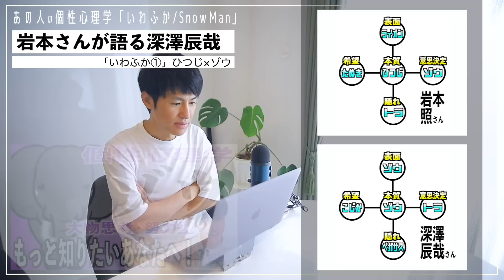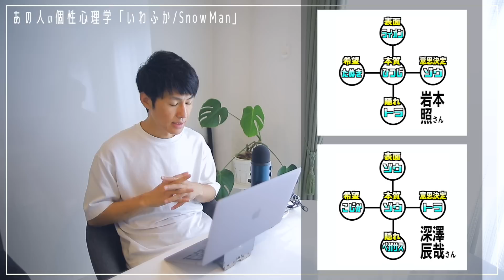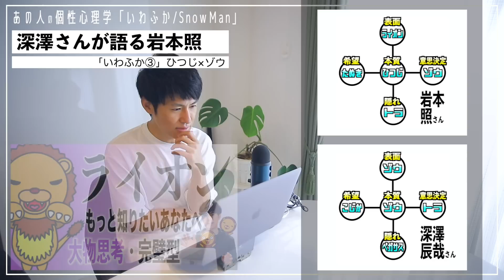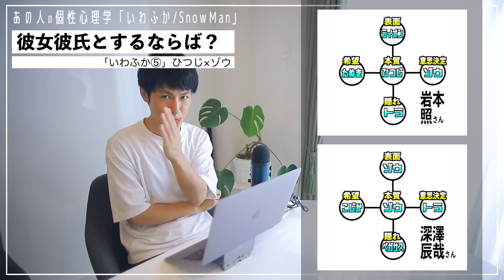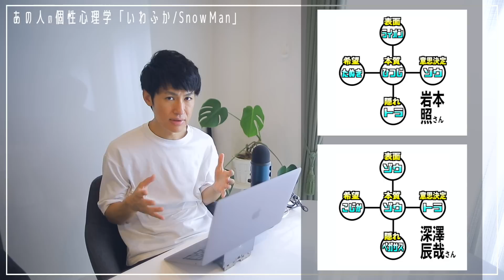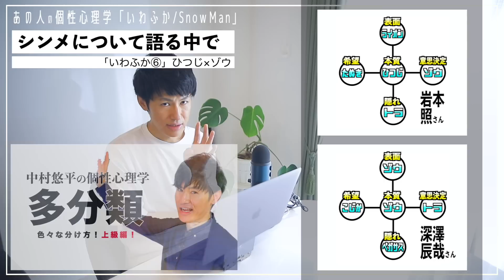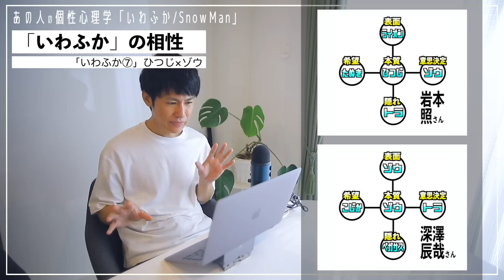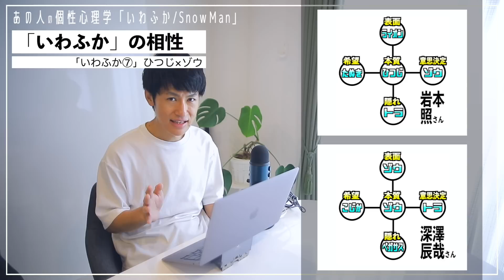【いわふか/SnowMan】シンメで夫婦！岩本照さん×深澤辰哉さん！個性心理学（動物占い）で語ります！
00:00　オープニング
01:55　【いわふか①】岩本さんが語る深澤辰哉
03:42　【いわふか②】５アニマルで見る深澤さん
05:03　【いわふか③】深澤さんが語る岩本照
07:40　【いわふか④】かまってはほしいけど…
09:36　【いわふか⑤】彼女彼氏とするならば？
13:35　【いわふか⑥】シンメについて語る中で
18:42　【いわふか⑦】「いわふか」の相性
22:11　エンディング/子供はラウールさん？

コメント、ご質問お気軽にどうぞ！🙆‍♂️🆗

コンサルティング、カウンセリング、セミナーなど
下記メールアドレスよりご連絡よろしくお願い致します！

《まずはここから！》
◯個性心理学（動物占い）基礎編！◯

《すぐに使える！？》
◯２分類シリーズ◯

✔️あなたは右脳型？左脳型？４つに分類〝きき脳〟とは？子供の脳は？男女の違いは？右脳と左脳を切断することで起こる不思議な現象まで！脳を語り尽くします！！

✔️【10分で解説】未来展望型と過去回想型を徹底解説の決定版！すぐに役立つ！個性心理學（動物占い）初心者でも大丈夫！

✔️【14分で解説】目標指向型と状況対応型！70%のカップルはこの組み合わせ！徹底解説の決定版！個性心理學（動物占い）初心者オッケーの２分類！

《人気！》
◯これまでのジャニーズ分析◯

✔️【V6】新企画「あの人の個性心理学」解散された世代のアイドル！語ってみました！

✔️【嵐/ARASHI】まさに奇跡の国民的アイドルグループ！個性心理学（動物占い）調べたら感動したので語ります！

✔️【ジャにのちゃんねる】ジャニーズ新境地ユニットの奇跡！二宮和也さん（嵐/ARASHI）から始まる感動的なバランスを個性心理学（動物占い）で語ります！

✔️【KAT-TUN】本当のReal Face！？３人だからこそ起きた奇跡の関係の理由/ワケを個性心理学（動物占い）で語ります！

✔️【マシュマロ会】櫻井翔さんを慕う上田竜也さんと菊池風磨さん！３人の関係性の質問に個性心理学（動物占い）でお答えします！

✔️【中居正広さん/司会者他多数】究極の努力型！ジャニーズに革命を起こしたSMAPのリーダーとは？個性心理学（動物占い）で語ります！

✔️【木村拓哉さん/俳優・歌手他】まさに特別なオンリーワン！世代を超えるカッコイイの代名詞〝キムタク〟の素顔へ！個性心理学（動物占い）で語ります！

✔️【稲垣吾郎さん/俳優他/新しい地図】SMAPの中間管理職！？自他共に認めるその理由とは！？香取慎吾さん草なぎ剛さんとの話題含めて個性心理学（動物占い）で語ります！

✔️【草彅剛さん/俳優他YouTuber】能ある鷹は爪を隠す！圧倒的天才の理由とは？香取慎吾さんとの相性も！個性心理学（動物占い）で語ります！

✔️【香取慎吾さん/タレント他YouTuber】まさに〝人にやさしく〟大切なものを大切にする嘘の無い生き方！個性心理学（動物占い）で語ります！

✔️【NEWS】希望しかない関係！３人の未来へ！個性心理学（動物占い）で語ります！

✔️【KinKi Kids】〝堂本〟を超える！？奇跡の共通点を持つコンビ！祝25周年！そしてこれからを個性心理学（動物占い）で語ります！

✔️【SnowMan①】一気に９人分析！を半分ずつ！映画「おそ松さん」は奇跡のキャスティング！？個性心理学（動物占い）で語ります！

✔️【SnowMan②】９人分析後半！新メンバー３人の意外な共通点とは？個性心理学（動物占い）で語ります！

✔️【SixTONES①】まさに共鳴！感動の共通点とこれから！６人の個性の想いを個性心理学（動物占い）で語ります！

✔️【SixTONES②】まさに共鳴！感動の共通点とこれから！６人の個性の想いと総評まで！個性心理学（動物占い）で語ります！

✔️【King & Prince①】天然、MC、本当のMr.King？その資質の理由を個性心理学（動物占い）で語ります！

✔️【King & Prince②】妥協なきリーダーと静かなるチャレンジャー！キンプリ５人の総評までを個性心理学（動物占い）で語ります！

✔️【SexyZone②】シンメの関係性から５人を分析したことで見えた感動！後編！個性心理学（動物占い）で語ります！

✔️【ジャニーズWEST①】ええじゃないか！唯一無二のセンター！情に熱い安心感ある兄貴！個性心理学（動物占い）で語ります！

《一つ一つの動物を掘り下げる！》
◯１２分類シリーズ○

《ぜひお調べください！》